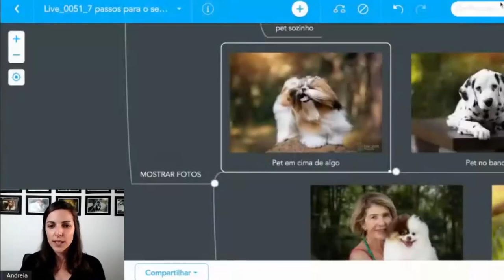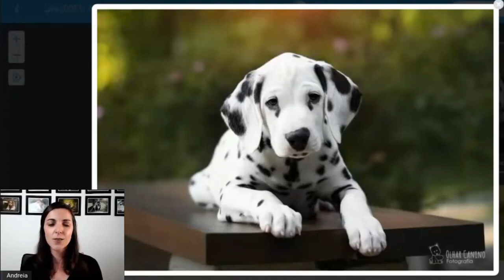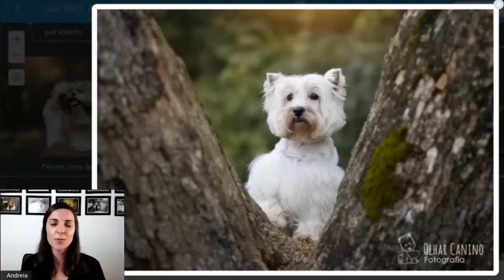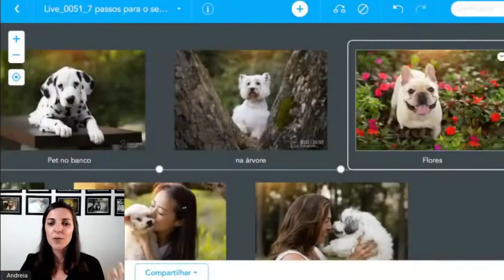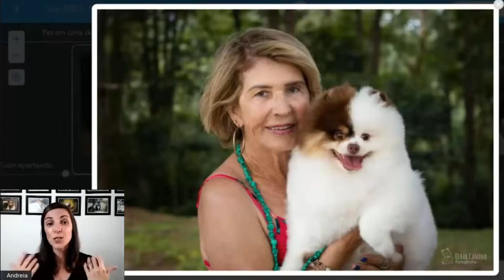Guia de composição para seu primeiro ensaio de fotografia pet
7 dicas de composição para o seu primeiro ensaio pet.
Conteúdo imperdível para você começar a Dominar a Fotografia Pet.
E não perca as nossas aulas AO VIVO, todas as quintas no Youtube às 20h.
Para não perder nada, participe do nosso canal no Telegram. Lá eu posto dicas, conteúdos exclusivos e você vai ficar sabendo sobre os conteúdos da semana.